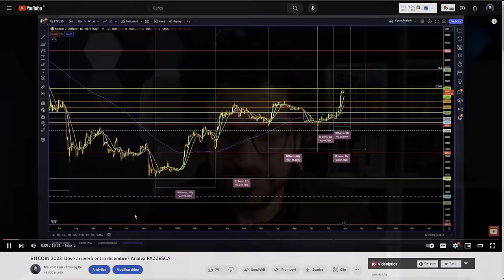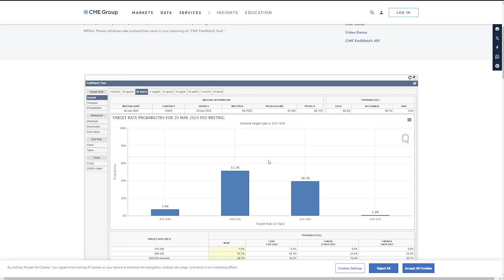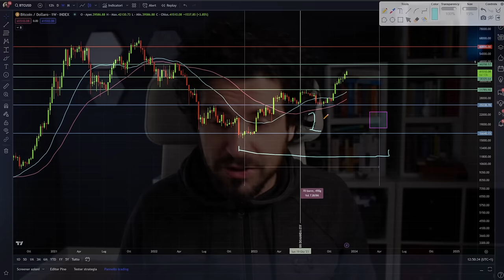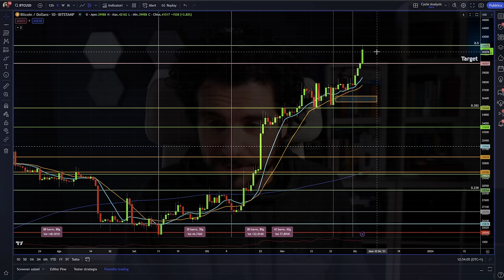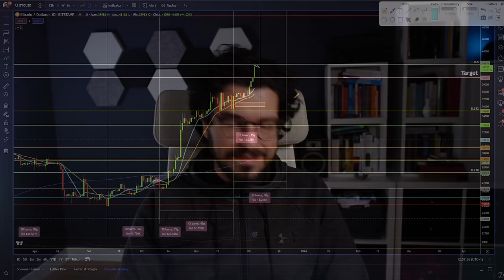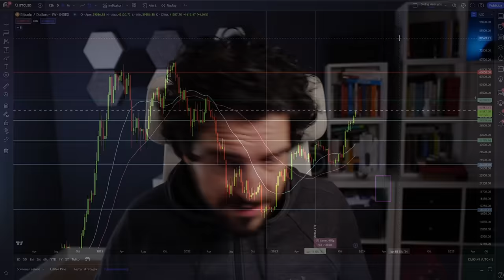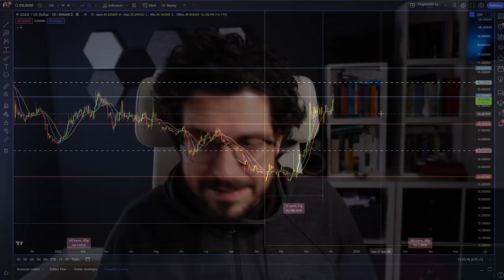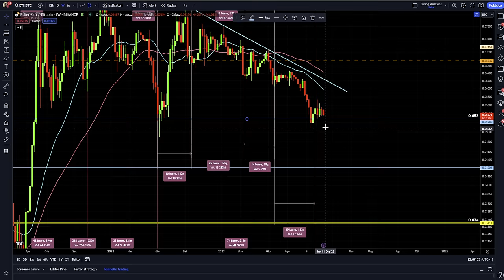BITCOIN STRAORDINARIO nuove vette in vista? Bitcoin Mondays Previsioni News Analisi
Bitcoin 2023: Obiettivo Straordinario Raggiunto e Nuove Vette in Vista?
Ciao, sono Mauro Caimi, il vostro trader e analista quantitativo di fiducia. 🚀
In questo video, scopriremo insieme se Bitcoin, dopo aver raggiunto traguardi eccezionali nel 2023, può continuare la sua ascesa vertiginosa. Dopo un fine settimana da record, Bitcoin ha superato la resistenza critica dei 40k. Ma qual è il prossimo passo?
🌪️ La tempesta perfetta sta per scatenarsi a favore di Bitcoin. Sei pronto a cavalcarla?
Stay Crypto!

00:00 Intro
01:00 Bitcoin 2023: Obiettivo Raggiunto come è successo?
02:40 Aggiornamento News Macroeconomiche
03:40 I tassi scenderanno a breve?
06:00 Bitcoin e Blackrock: L'impatto della domanda ETF sulla crescita di Bitcoin
10:00 Bitcoin: Analisi e Previsioni della Settimana: Dove stiamo andando
13:00 Analisi Ciclica Trimestrale di Bitcoin: Un'occhiata ai trend ciclici
16:00 Possibile Ritracciamento di Bitcoin: Cosa ci aspetta dietro l'angolo?
20:00 La crypto della settimana
24:30 La Grande Cripto Oscurata: Cosa sta succedendo ad Ethereum

L'ultimo video di previsione:
BITCOIN 2023: Dove arriverà entro dicembre? Analisi PAZZESCA

LA MIA ATTREZZATURA VIDEO: